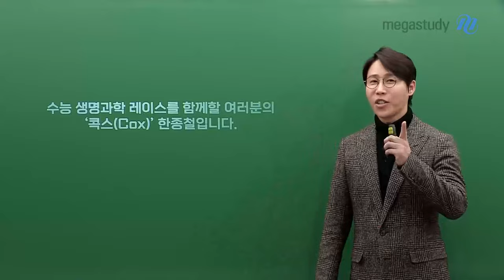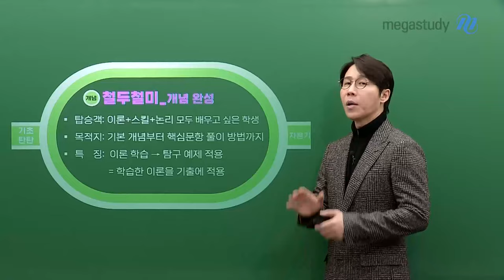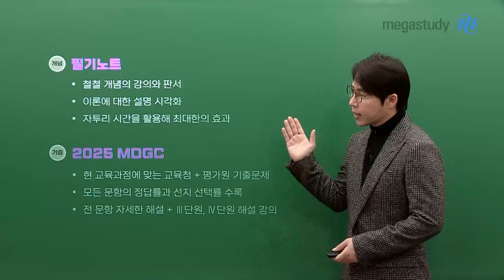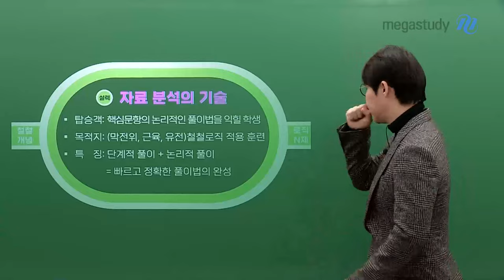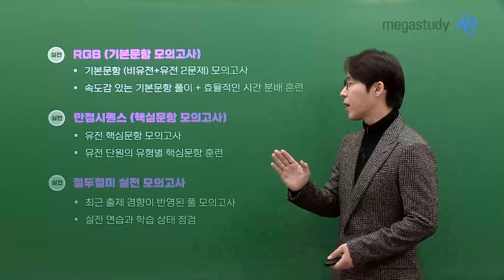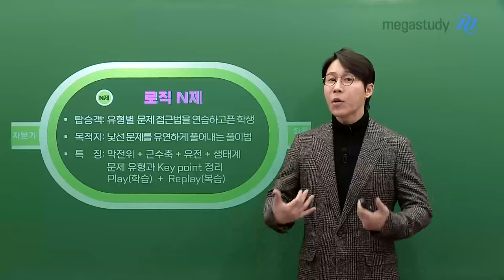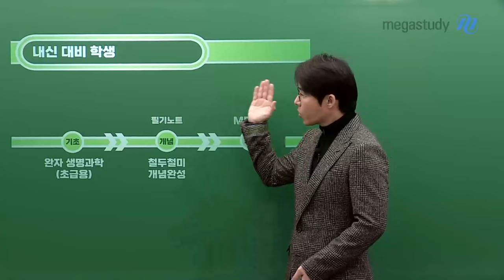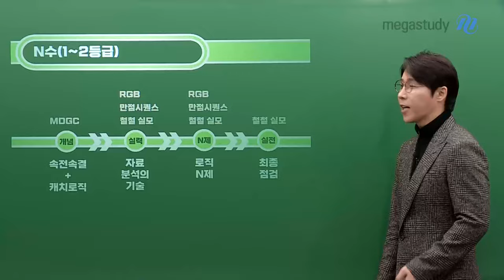[메가스터디] 생명과학 한종철쌤 - ★공개★ 2025 철두철미 한종철 커리큘럼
수능 생명과학 레이스를 함께할 여러분의
'콕스(Cox)' 한종철 선생님! 2025 커리큘럼 공개

운전기사 : 한종철
생명과학 고득점행 열차를 타세요!

STEP 1. 수능기초 : 기초탄탄
STEP 2. 개념완성 : 철두철미 개념완성, 속전속결 스피드 개념완성
SETP 3. 기출분석 : MDGC 모든기출
SETP 4. 실력완성 : 자료 분석의 기술, 캐치로직
STEP 5. 자기주도 : RGB 기본문항 모의고사, 만점시퀀스 핵심문항 모의고사
STEP 6. 문제풀이 : 로직 N제
STET 7. 파이널 : 최종점검, 철두철미 실전 모의고사

학습 수준별 추천 커리큘럼도 함께 소개합니다!

"노력, 꾸준함, 태도, 체력" 끊임없는 반복으로 만점을 완성하다
2025 수능 생명과학도 한종철 선생님과 함께 하세요